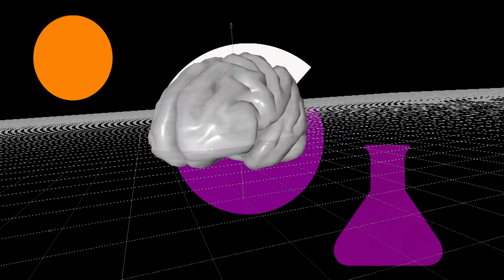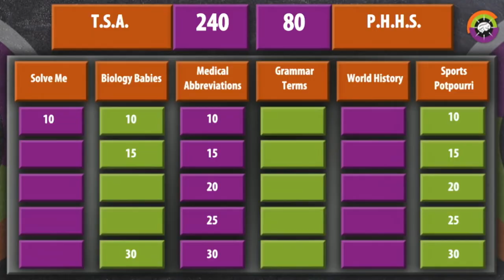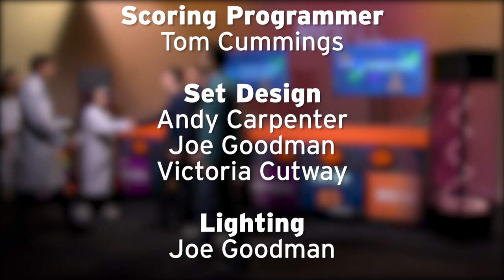BGSU Brain Game 917- Toledo School for the Arts vs. Patrick Henry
Watch this week as Toledo School for the arts faces Patrick Henry, competing in a mental mashup. It’s a battle of speed, knowledge, and in this season- strategy! Players will have to work together to ensure their team comes out on top and moves onto the next round